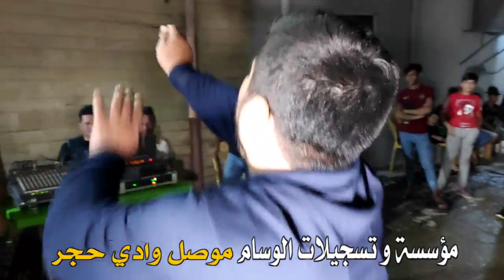اجمل دبكه الفنان محمد الذهبي و المايسترو عزوز الغريب